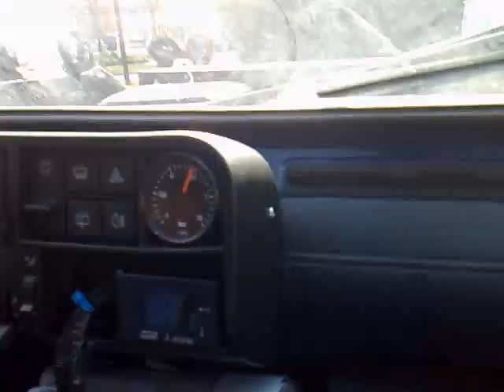Panda turbo op testbank (133pk 160nm)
onze eigen gemaakte panda turbo op de test bank 1000cc fire motor met KMS mannagement en GT15 turbo